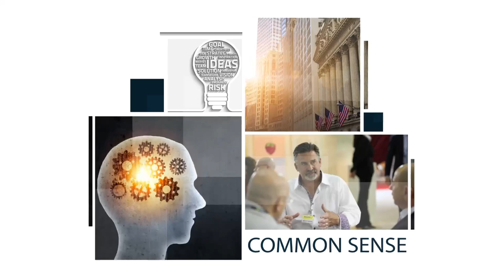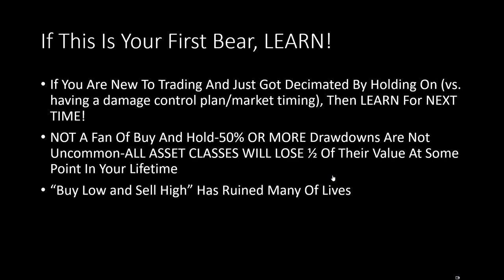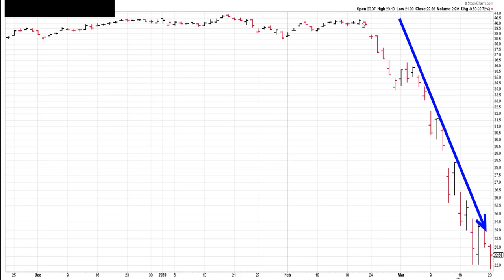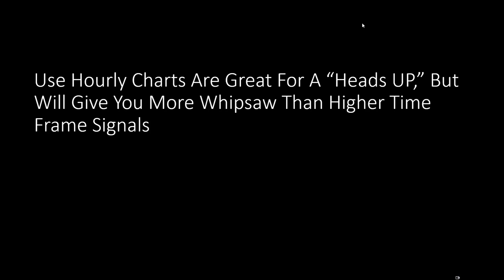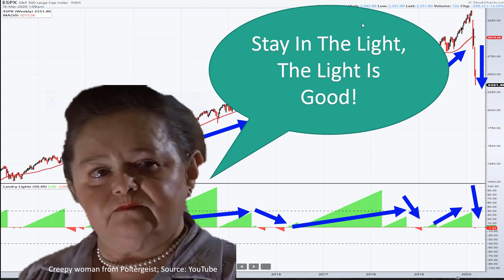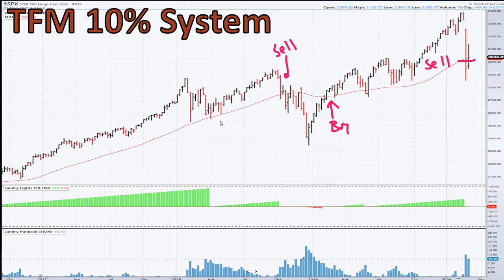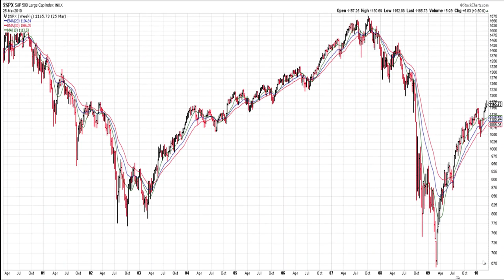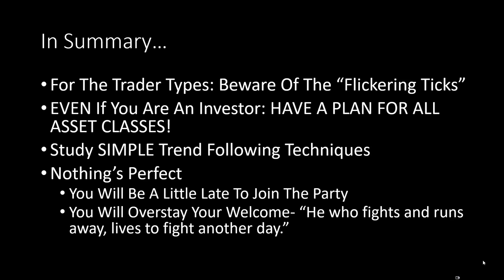Understanding Trend Following in Bear Markets (03.25.20) | Trading Simplified | Dave Landry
A few things first 1:37
If this is your first bear  2:40
Is the market a value? 4:51
What about fundamentals? 6:05
Don't confuse the issue with facts 9:11
Landry Light 14:04
TFM 10% System 19:55
Weekly Bowties 25:17
What's it going to take for this market to bottom? 26:20
Watch for signals 27:19
Summary 28:01